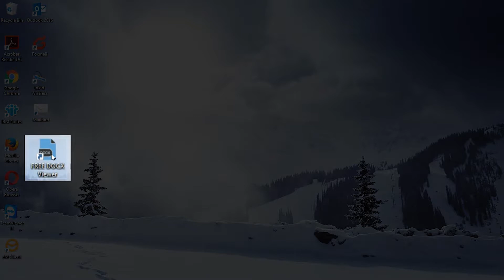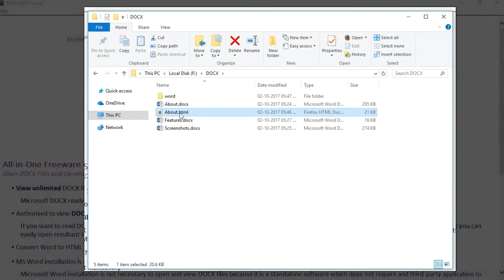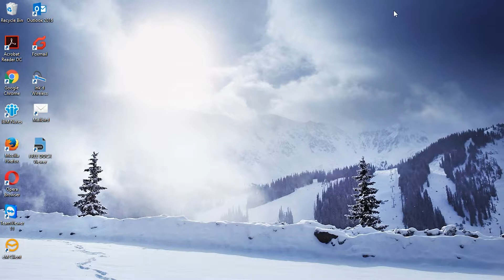How to Open and View DOCX File Without Microsoft Word ?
DOCX Viewer is a Freeware for viewing Word document without any version of MS Word. Microsoft adopts new format DOCX instead of traditional DOC in MS Word. This tool is designed for them to read these DOCX files. DOCX Reader gives you the ability to open and view files in DOCX format, even if you don't have an up-to-date version of Word.